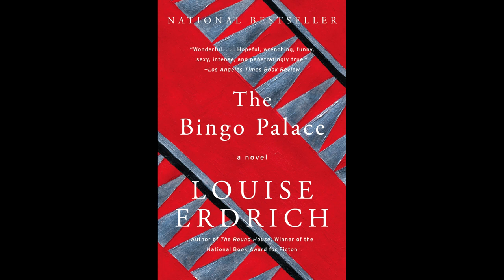Plot summary, “The Bingo Palace” by Louise Erdrich in 5 Minutes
"The Bingo Palace" is a novel by Louise Erdrich, published in 1994. It is the fourth book in Erdrich's series of interconnected novels that explore the lives of the Chippewa people of North Dakota.
The novel follows the character Lipsha Morrissey, who is struggling to come to terms with his identity and his place in the world. Lipsha was taken away from his birth family as a child and raised by his grandparents, and he feels torn between his loyalty to his grandparents and his desire to find his true family.
As Lipsha searches for his identity, he becomes involved in the world of bingo, a popular pastime on the reservation. He discovers that his biological father, Gerry Nanapush, is also a regular bingo player, and he begins to build a relationship with him.
The novel is a rich and complex exploration of identity, family, and community. It is characterized by Erdrich's lush and lyrical prose, her skillful characterization, and her ability to weave together multiple narratives and perspectives.
"The Bingo Palace" has been praised for its powerful depiction of Native American life and culture, as well as its exploration of universal themes of love, loss, and belonging. It has been a critical and commercial success, and is widely regarded as one of Erdrich's most accomplished novels.